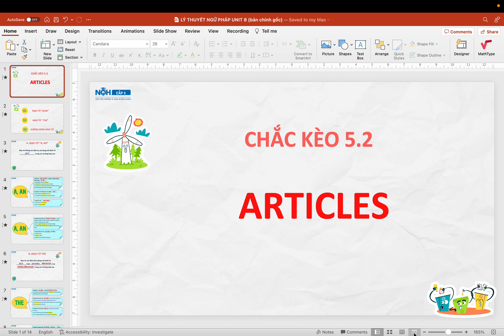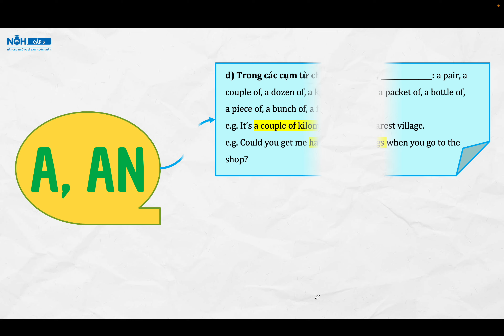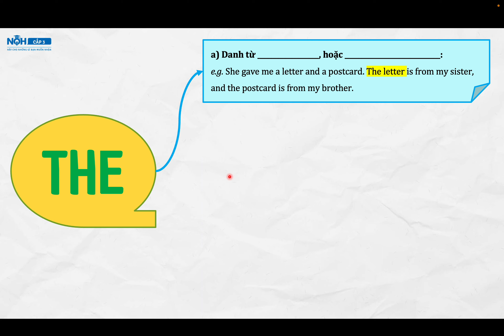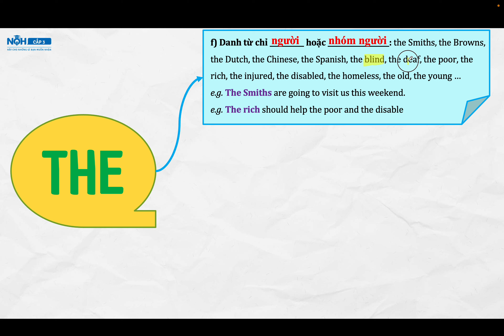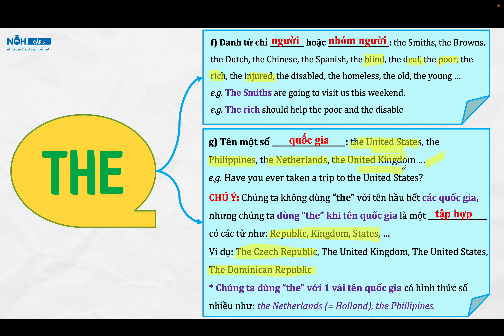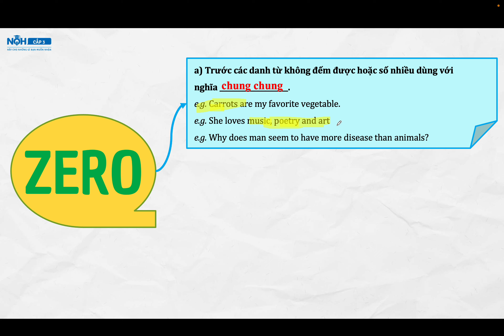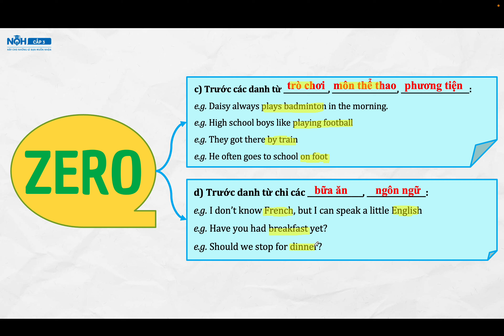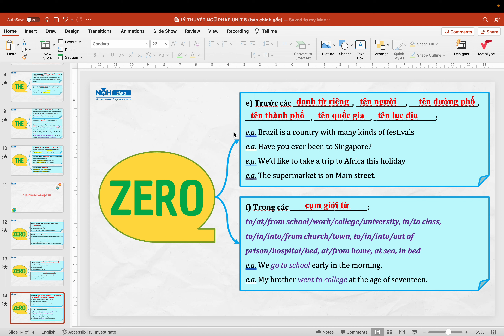Lý thuyết Chắc Kèo 05: MẠO TỪ